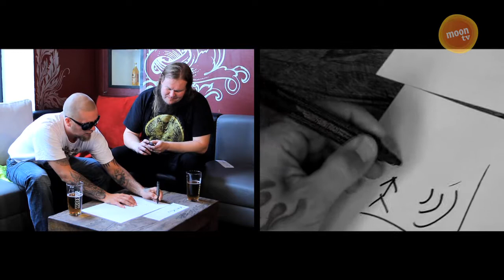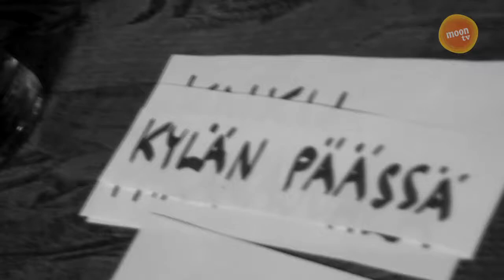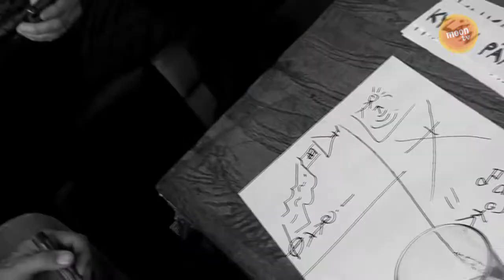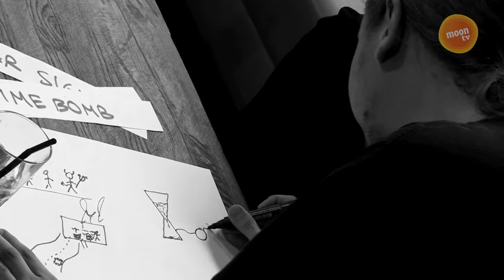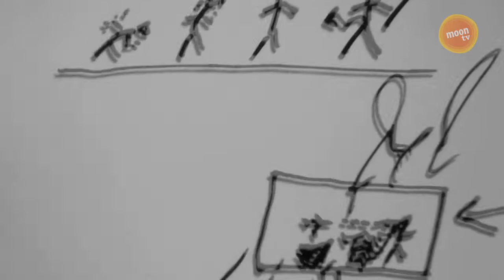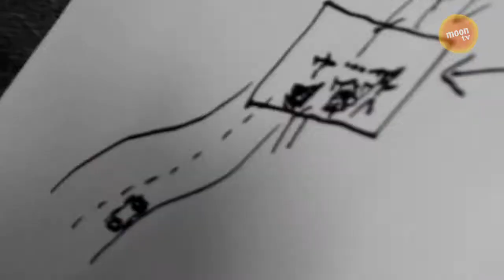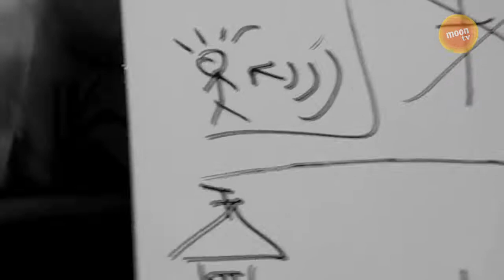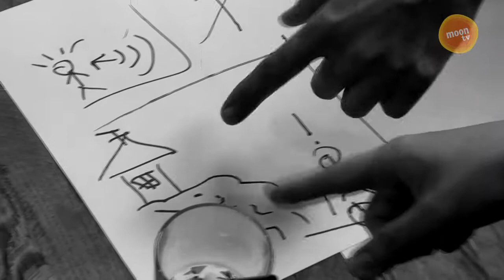Imperiumi: Godsplague vs. Moonsorrow